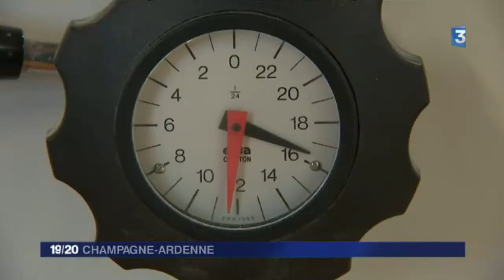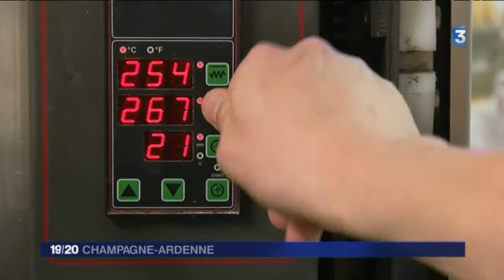La Gustive, la baguette made in Ardennes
Ils sont artisans meuniers depuis 6 générations. Au service du grain et du pain, ils ont créé la Gustive, une baguette ardennaise, qui n'a rien à envier à ses grandes soeurs.

On l'a dit "authentique, savoureuse, croustillante", la Gustive est fabriquée à Hannogne-Saint-Martin, au sud-est de Charleville-Mézières.